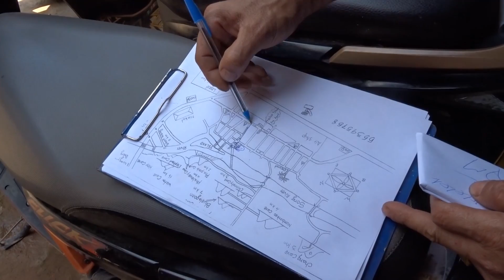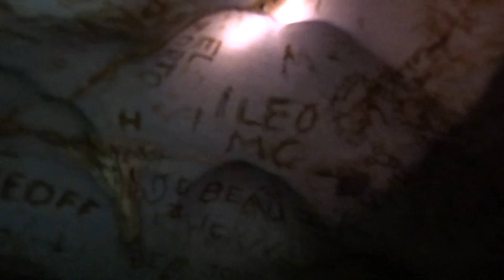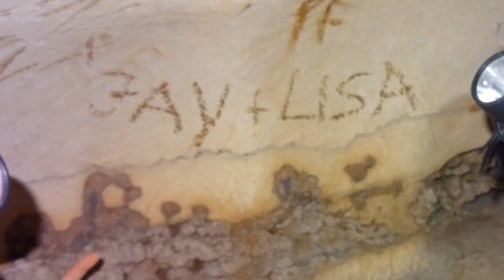CAVE EXPLORATION IN LAOS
For our first full day in Vang Vieng, Laos, we decided to rent a scooter and find the Blue Lagoon. On the way, we stopped off to see some of the caves that could be found off the main track. Soon after arriving at the Blue Lagoon, it started to pour down so we had to leave in a hurry!

4th - 5th May 2015 - Travel Vlog 85